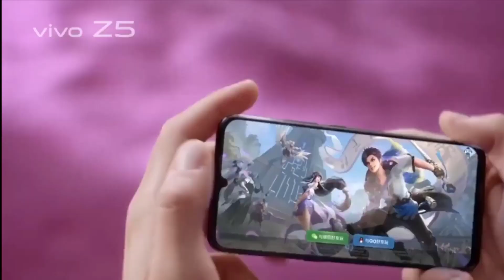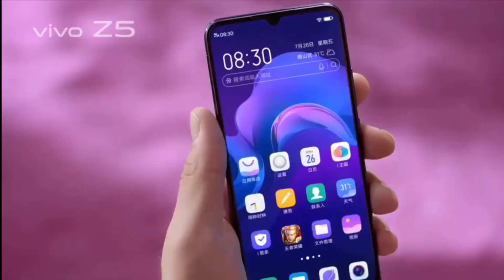Vivo Z5 - SnapDragon 712, Super Amoled Display, 48MP Triple Camera, Indisplay Fingerprint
Vivo Z5 - Price, Specification and Launch Date In India